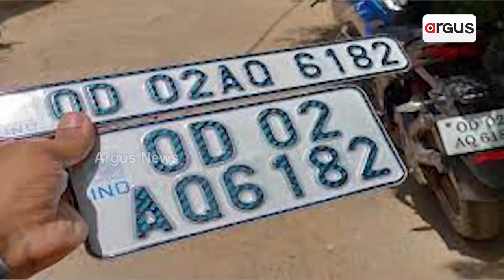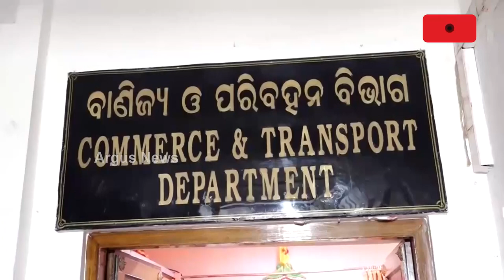25 Lakh Vehicles Move On Roads Without Insurance In Odisha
25 Lakh Vehicles Move On Roads Without Insurance In Odisha.